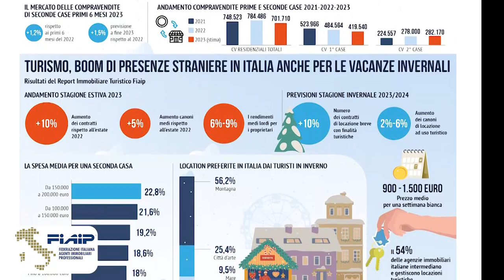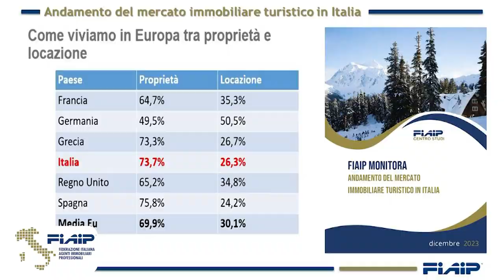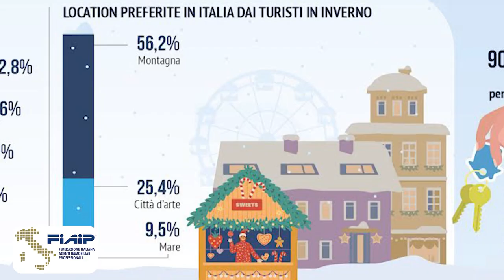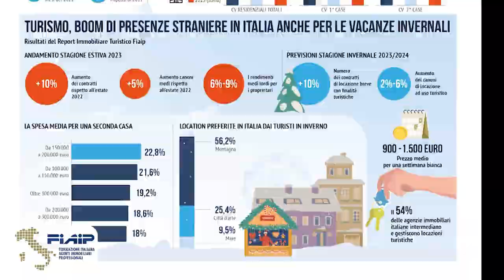Fiaip: Gli affitti brevi trainano il turismo invernale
💥 Il turismo - estivo e invernale - rilancia il residenziale vacanze, sia sotto forma di affittibrevi che di acquisto di seconde case. Del resto, la stagione invernale alle porte sembra confermare il +10% delle locazioni turistiche già registrato quest’estate. A fotografare l'andamento del mercato in Italia il Centro Studi Fiaip.